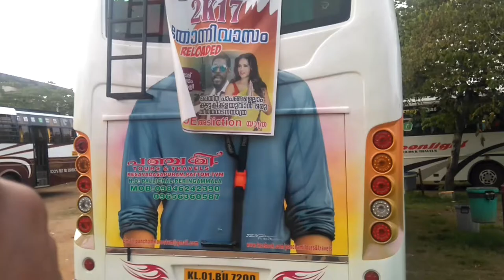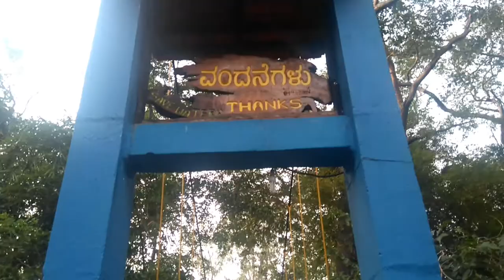Travel through Coorg | Day 2 IV College of Engineering Pathanapuram EEE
3rd Year Electrical and Electronics Engineering Students from College of Engineering Pathanapuram on their Trip.

This is the Day 2 video from the whole series of five day trip.  The Links to the other videos are given below.

Day 5 : At Banglore Wonderla.. So no videos.. :)

Gear Used :
Main Camera
Lens Used